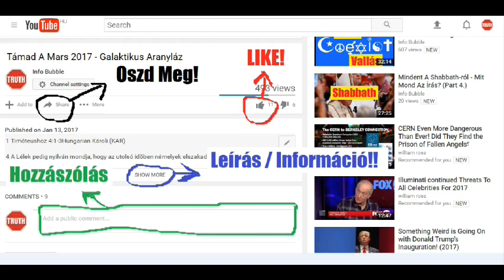Salamon Bölcsessége HangosKönyv (11.- 19.)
INFO BUBBLE ON FACEBOOK:
SHALOM ÉS HALLELUYAH!

1. fejezet

1. Szeressétek az igazságot ti föld bírái! Gondoljatok YAHUAHra jó lélekkel, keressétek őt szívetek egyszerűségében,

2. mert azok találnak rá, akik nem kísértik, s azoknak nyilvánítja ki magát, akik bíznak benne!

3. Az aljas gondolatok ugyanis eltávolítanak Istentől, s a próbára tett hatalom megfeddi a balgákat.

4. Mert nem tér a bölcsesség gonosz szándékú lélekbe, és nem lakik bűnnek adózó testben.

5. Hisz a fegyelem szent lelke menekül a hamisságtól, távol tartja magát az esztelen gondolatoktól, és visszariad, ha igazságtalanság közelít.

6. A bölcsesség emberbarát lélek ugyan, de nem hagyja büntetlenül a káromló ajkának vétkét, mert Isten az ember veséit kutatja, a szívét jól megvizsgálja, és nyelvét meghallgatja.

7. YAHUAHr lelke ugyanis betölti a földkerekséget, s aki egybefogja a mindenséget, az tud is minden szóról!

8. Ezért senki nem maradhat rejtve, aki igaztalant beszél, nem kerüli el azt a büntető igazság, mert az istentelennek számot kell adnia fondorlataiért, és beszédeinek híre eljut az Istenhez, hogy gonoszságai elvegyék a büntetésüket.

10. Hisz mindent meghall a féltékeny fül, s a zúgolódás moraja nem marad rejtve!

11. Kerüljétek tehát a hasztalan zúgolódást, s óvjátok nyelveteket a rágalomtól, mert beszéd titokban sem hangzik el büntetlenül, s a hazug száj megöli a lelket.

12. Ne törjétek magatokat a halál után tévelygő életetekkel, ne siettessétek romlásotokat kezetek munkájával!

13. Hisz Isten nem alkotta a halált, és nem leli örömét az élők vesztén.

14. Azért teremtett mindent, hogy legyen, s a földkerekség nemzedékeit gyógyulásra szánta. Nincs meg bennük a romlás mérge, és nincs a földön az alvilág országa!

15. Az igazság ugyanis örök és halhatatlan.

16. A gonoszok azonban kézzel és szóval magukhoz édesgetik a halált, a barátjuknak hiszik, sorvadnak utána, szövetségre lépnek vele, és méltók is arra, hogy martalékává legyenek.